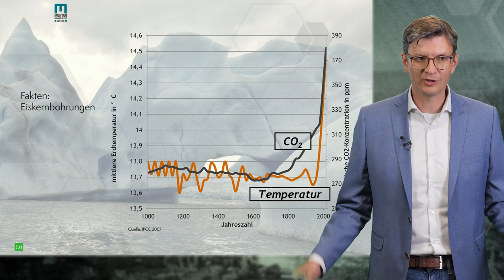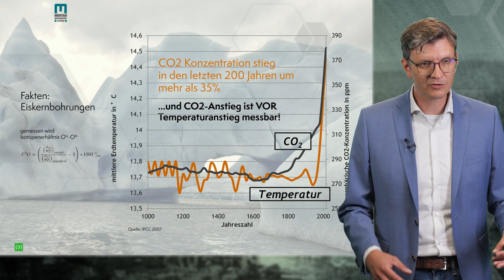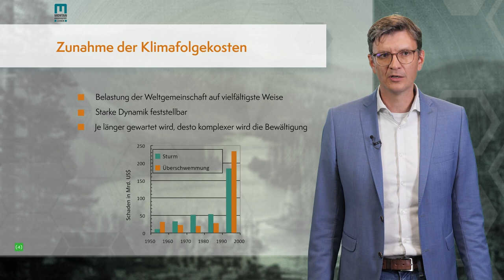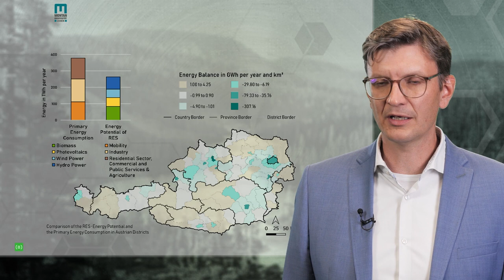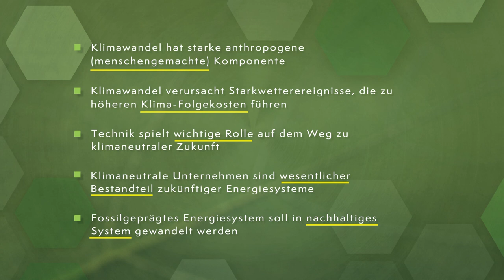Klimawandel und Industrie - Einführung | iMooX.at